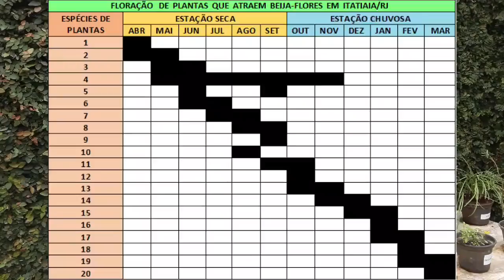CEIC em casa | Flor da Época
Ao plantar é importante ter em mente que cada planta floresce e gera frutos em diferentes épocas. Isso acontece de acordo com as estações do ano e o clima de cada região. Nessa lição a natureza ensina que tudo tem seu tempo: há tempo de plantar e de colher!

Bem-vindo ao canal da Associação Cairuçu! Aqui você encontra conteúdo educativo, brincadeiras, histórias e muito mais.